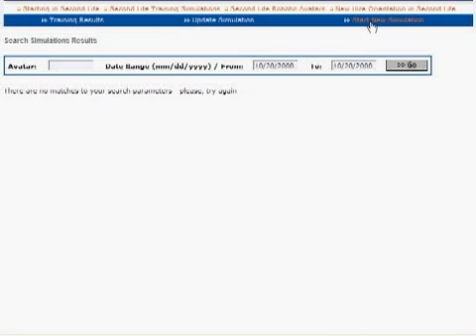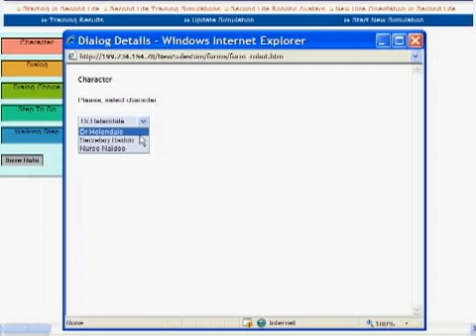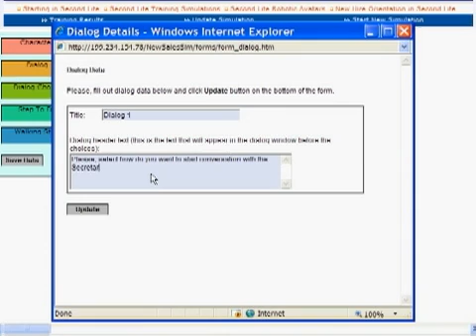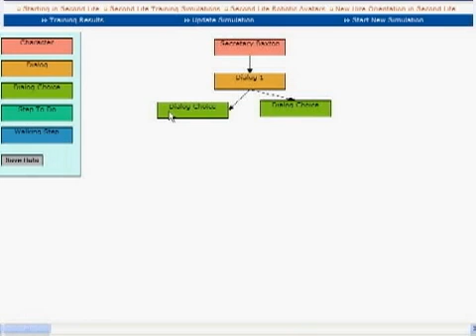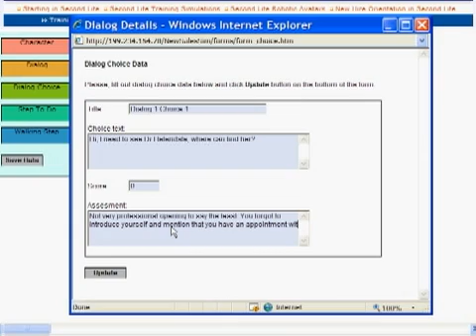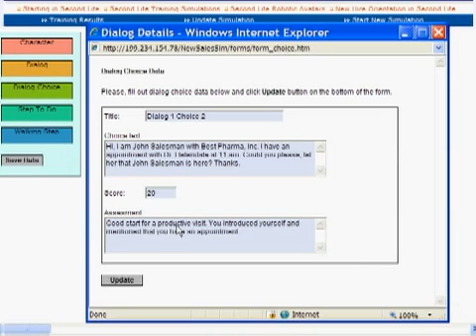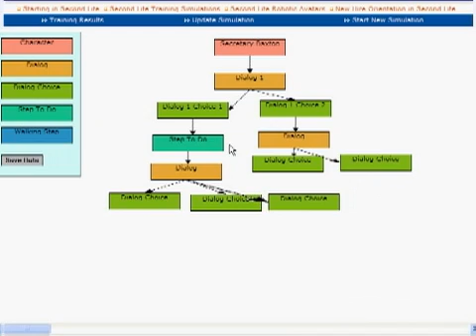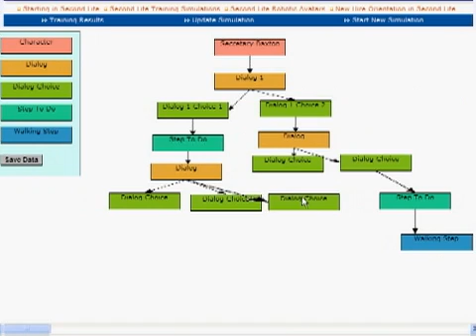Second Life Immersive Communication Training System. Part 2.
Tool for creating training simulations in virtual worlds using graphic user interface.